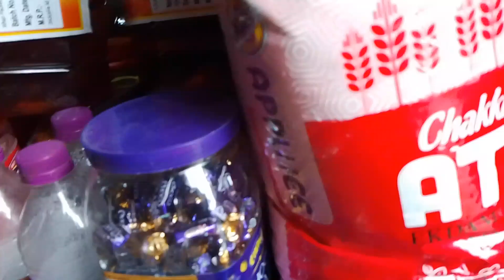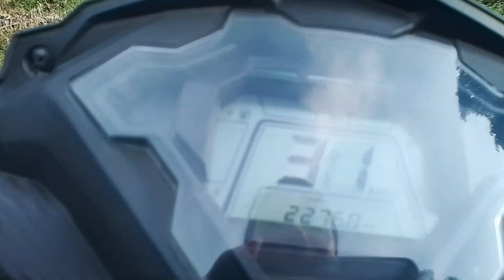Rosa nangsigwn makwo jabaonw mairong gwila😭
Mairong jwbna hwbai makwo jabaonw dukiya jiu😭